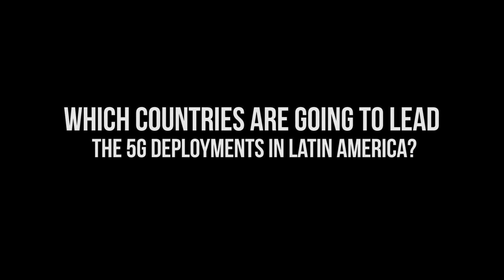Jose Otero at 5G & LTE Latin America 2018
5G Americas' Jose Otero gives his views on the challenges that need to be overcome to deliver 5G networks in Latin America.